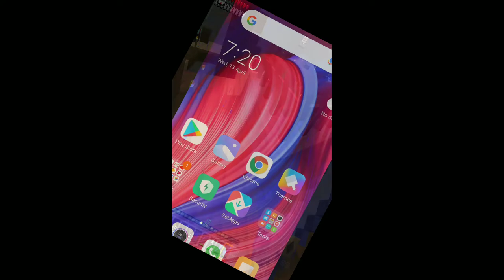13 April 2022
Minecraft s . K .